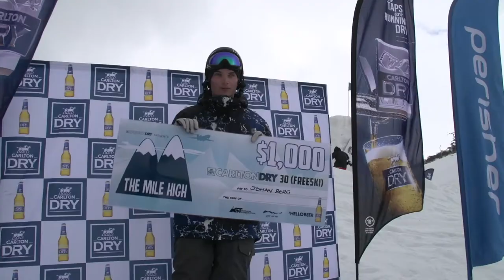Skuff TV Snow | FROTHCAM Day 1 | JOHAN BERG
Johan Berg wins the Carlton Dry 30 with this double corked 1440 as best trick